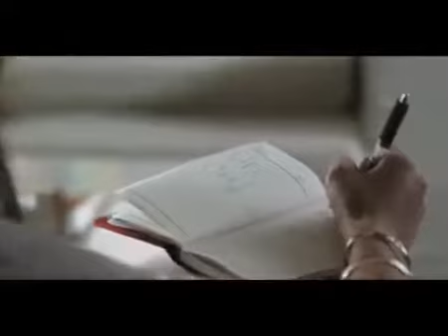chloe bennet Uh Oh versão em English